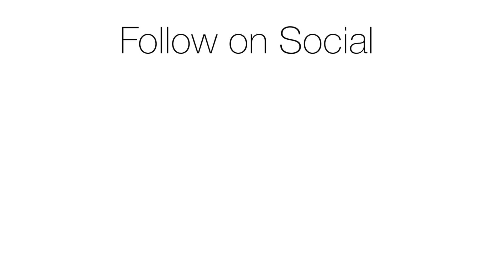Conquering your fear | DJI Inspire | Thundercat Racing Cornwall | GoPro captured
The last race of the 2016 season was a tough race, as mother nature was not letting up on the surf and the thundercatters were not detered by the size of the swell. I was there with my DJI Inspire 1 to capture the action as it was happing, great onboard footage from the GoPro hero show how man and machine are well balanced to perform in the tough conditions.

The Gear:
Compact(Vlogging):
Panasonic Lumix LX15
DSLR:
Panasonic GH4
Lenses:
Panasonic lens 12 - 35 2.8
Panasonic lens 45 - 175
Stabilised Footage:
DJI Osmo
Drones:
DJI Mavic Pro
DJI Inspire 1